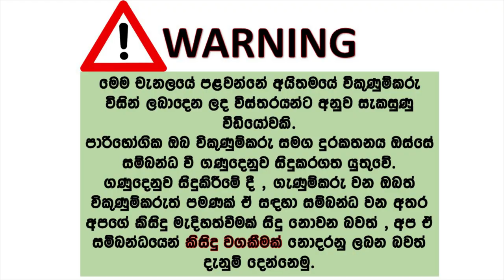Nissan vannet for sale | ikmn lk wahana | vehicle for sale in srilanka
Nissan Vannet 4wd
Brand new maxxis tayer with steel rims 14 inch
Body condtion 🔥
Fuel 14 15 km per liter with a/c
Dual a/c working perfectly
Front vx seat
28.50 price can negotiate after inspection